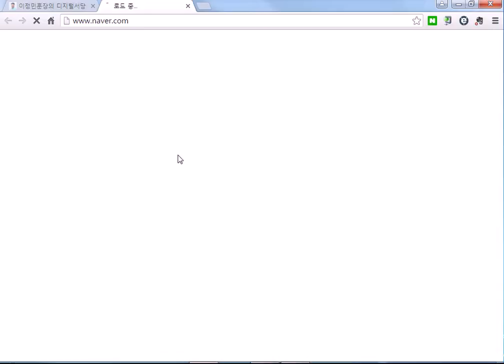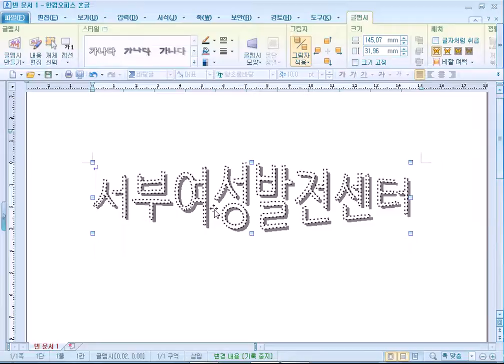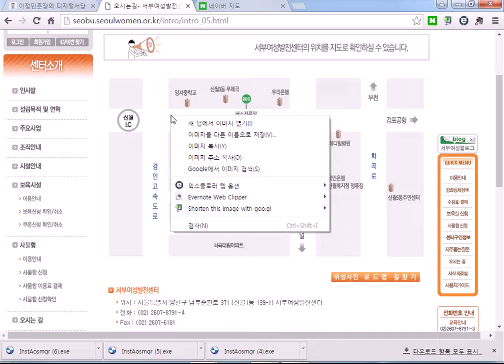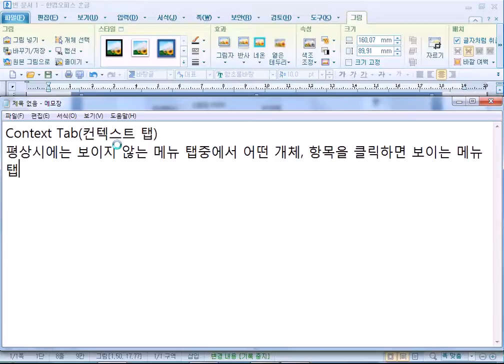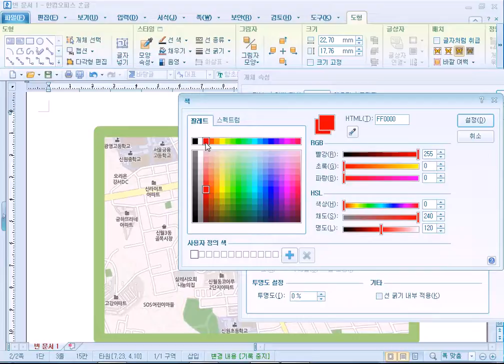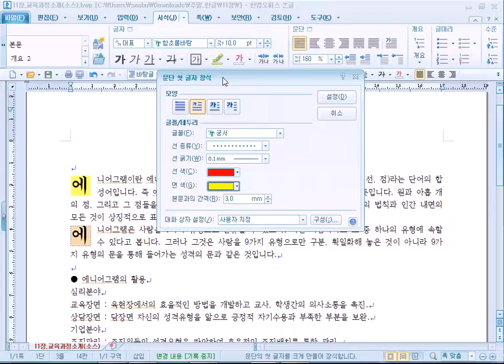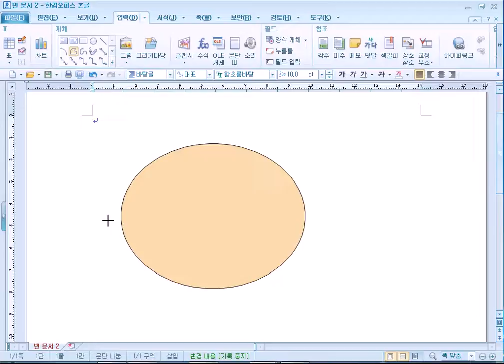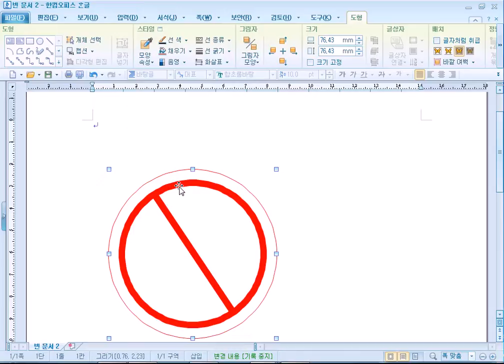서부_12주차(엑셀&한글) 16/06/25